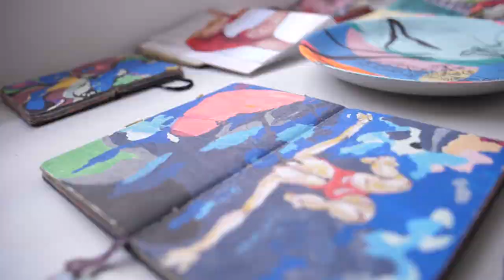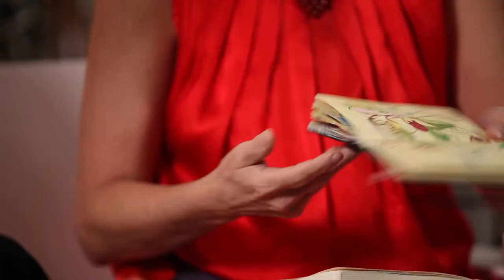ART TALKS WITH KATIA WILLE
Cris Fonseca talks to Katia Wille about her work and inspiration.